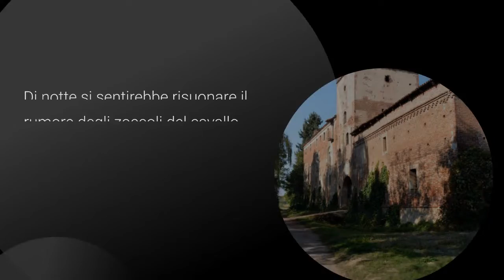VideoTrailer: I fantasmi del Castello della Rotta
Di notte si sentirebbe risuonare il rumore degli zoccoli del cavallo nelle stanze interne del maniero, è lo spettro con la croce di ferro al collo che si aggira del Castello di Moncalieri.
Questa è la leggenda dell’origine del fantasma a cavallo del Castello della Rotta